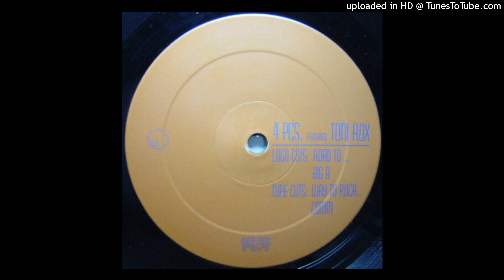4 Pcs. Featuring Toni Rox - Big B (Boozo Music) 1997